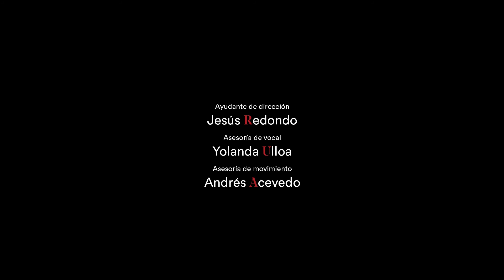Teatro: Teaser - Las Hermanas de Manolete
Las hermanas de Manolete, es una historia de ficción basada en los personajes reales que rodearon la muerte del torero Manolete en 1947. Un retrato de la sociedad franquista de esos años, en la que las mujeres eran meros objetos que no debían sobresalir sin permiso. Una negra historia de ineptitudes y oscuridad que lleva a la tragedia de varios seres: a un hombre considerado un dios, a un toro y a una actriz enamorada.

Poco se sabe todavía de las mujeres que han ido rodeando a los personajes ilustres de pocas pasadas y cuanto más foco se pone en esas mujeres, que han permanecido en segundo plano social, más nos sorprende lo que encontramos. Mujeres valientes, creativas, terribles, mujeres con muchas cosas que aportar, buenas y malas, a la sociedad que las sepultaba en sus casas.

En el caso del torero Manolete, la historia de las mujeres que le rodeaban es sorprendente. Se movían haciendo y deshaciendo una tela de araña a su alrededor, en el pequeño espacio que brindaba la sociedad a todo lo femenino.

Abordamos esta pequeña historia de amor, sangre y rabos de toro en clave de humor negro, como no podría ser de otro modo.